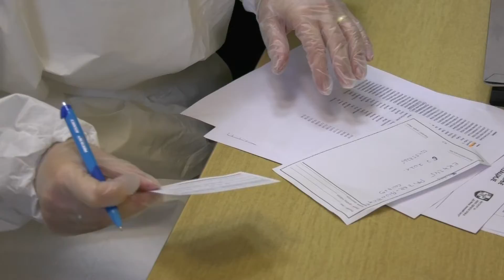Počela vakcinacija protiv korona virusa i u našem gradu